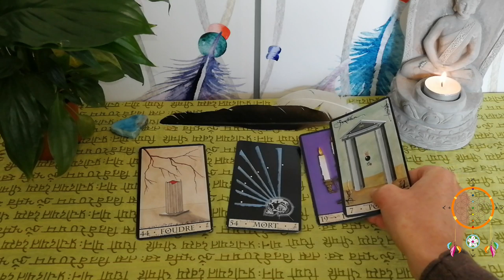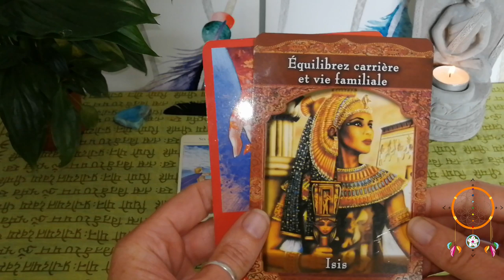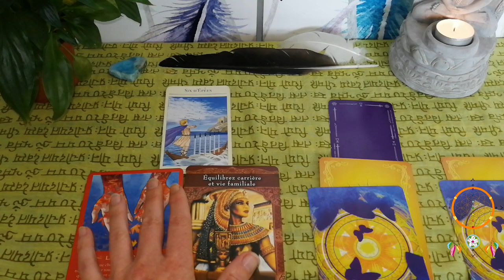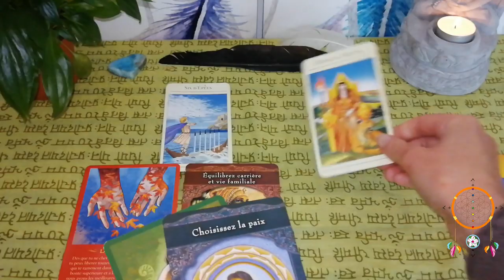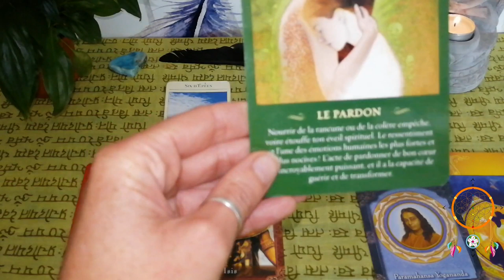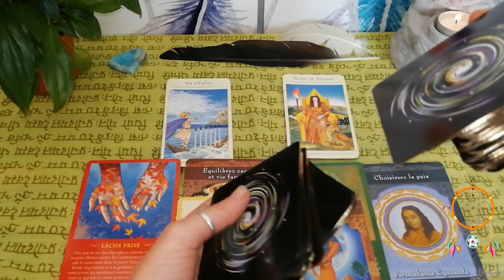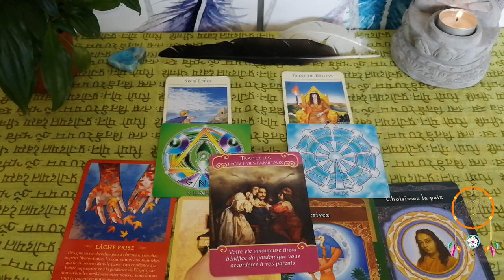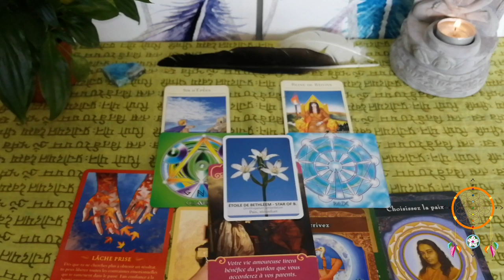Guidance Balance Septembre 2019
Namasté